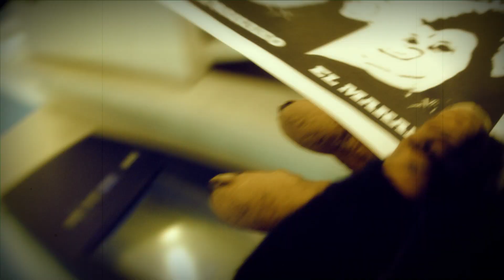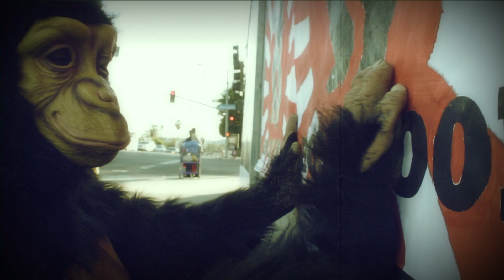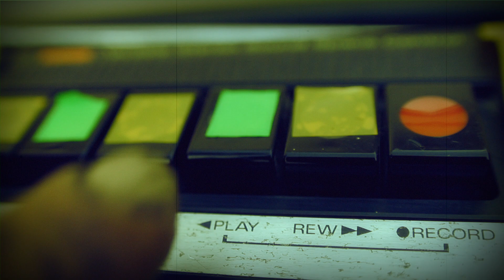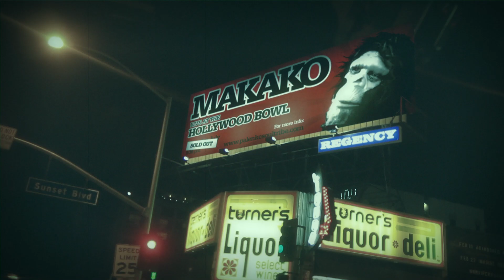EL MAKAKO feat. BATATA Official Video Clip Palenke Soultribe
Directed by Julian Sarmiento
Written by Palenke Soultribe
Edited by Otto Scheuren
Storybaord by Kris Bertrand

VFX by Jorge Vasquez
Additional VFX Julian Sarmiento
Color Correction by Miguel Navarro
Camera by Luis Hernandez, Deidre, Chris Boltz, Kris Bertrand, Santiago Heredia, Guilermo Wightman, Mauricio Hoyos and Oswaldo.
Cast
Clodomiro Montes as "Makako"
Montana Jose as "Batman"
J.Borda as "Muscle Man"
A.Erazo as "Teletubbie"
Luis Hernandez as "Photographer"

Produced in Hollywood,California and Venice Beach in January 2012